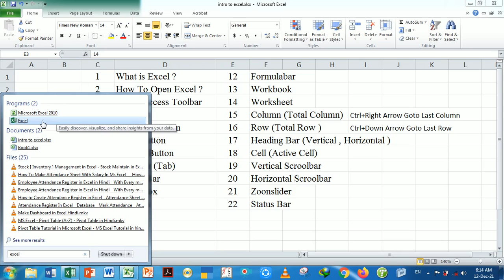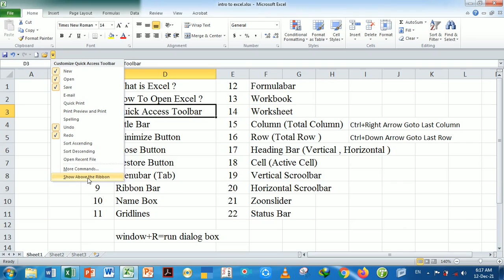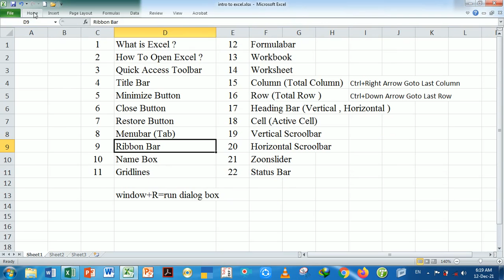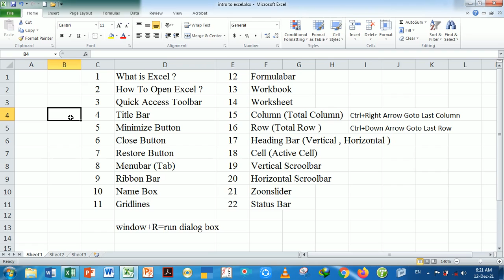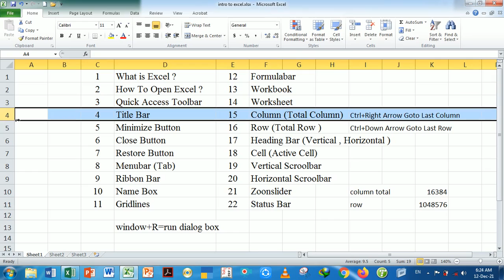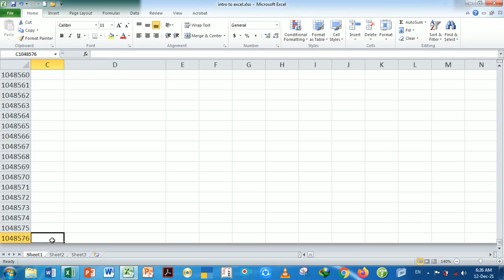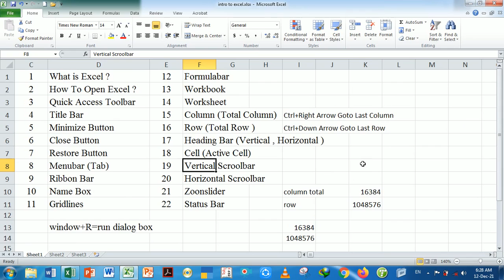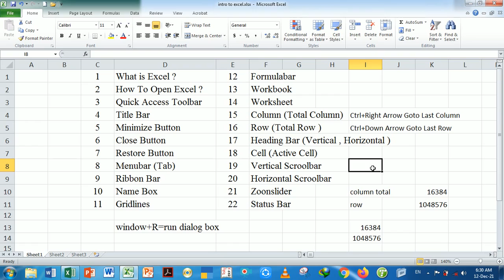The Beginner Guide to Excel | Basic Knowledge of Excel | Basic Introduction to MS Excel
MS Excel Beginner Class | Basic Knowledge of Excel | Basic Introduction to  MS Excel | MS Excel